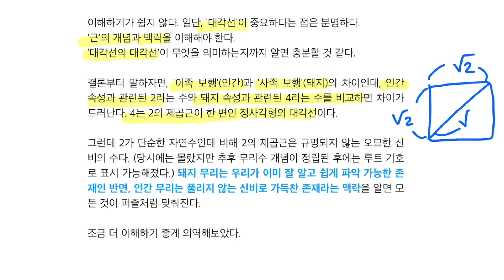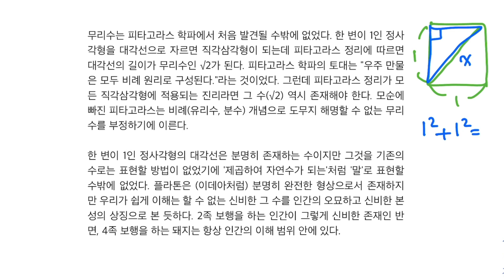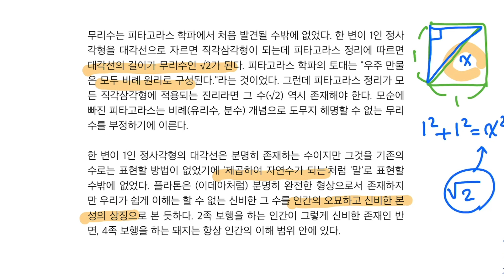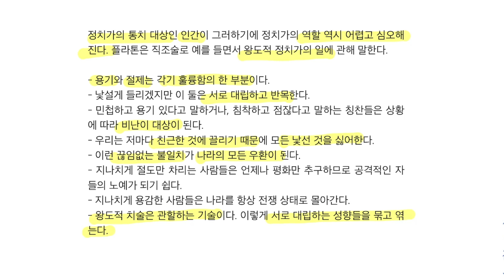〈정치가〉(플라톤) 읽기: "대각선"의 비밀 (2)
1편에서 설명이 부족했던 2(이족 보행)와 4(사족 보행)의 관련성을 조금 더 상세히 해설하였습니다.

* 정정 05:12 “4는 2의 제곱근이 한 변인” → √4는…
* 썸네일 이미지: 위키피디아